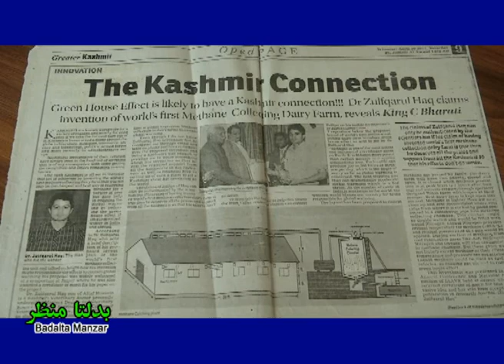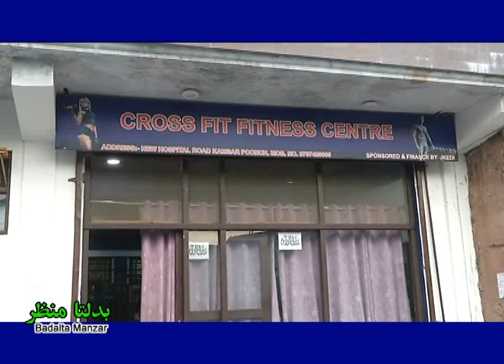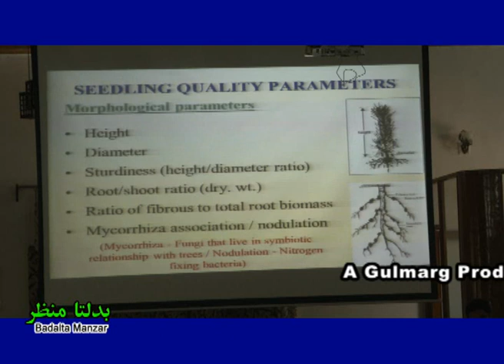Badalta Manzar I بدلتا منظر I Martial Arts championship starts in Srinagar I Jammu and Kashmir News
Badalta Manzar (Jammu and Kashmir News) - EP #577 - 25 Nov, 2019

J&K, Kashmir News, Kashmiri Youth, Latest news from Kashmir, Development in Jammu and Kashmir, Kashmiri, Gulmarg, Mehbooba Mufti Sayeed, Sringar